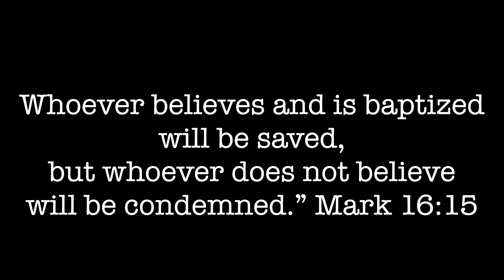Media, propaganda and the Truth! - Pastor Artur Pawlowski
If you would like to help, you can donate by using e-transfer: , by using our PayPal (info on the website) or you can send your support to the address here: 1740 25 a ST SW Calgary Alberta T3C1J9 Street Church, Artur Pawlowski.

Preached on Oct 1, 2022